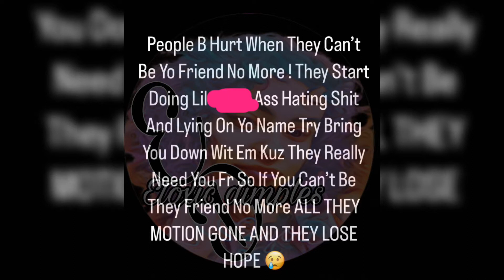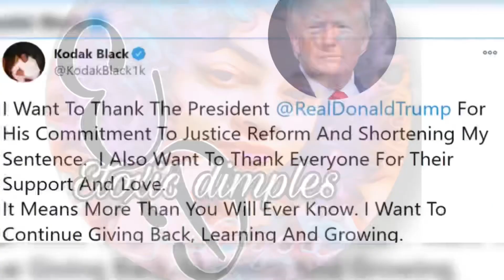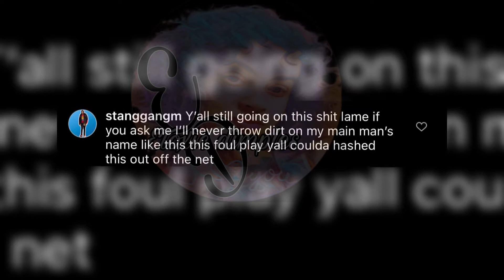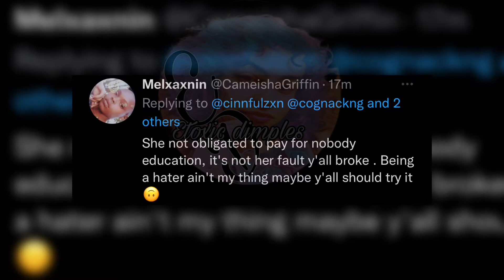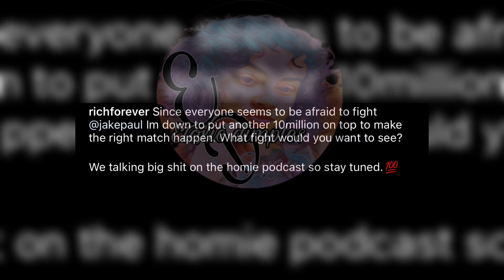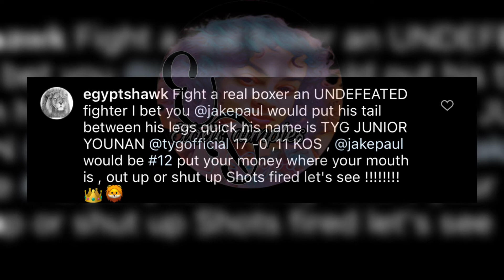Kodak black disses Jackboy😤🤣Rick Ross says no one can beat jack paul🤔bhaddbhabie has good news❤️